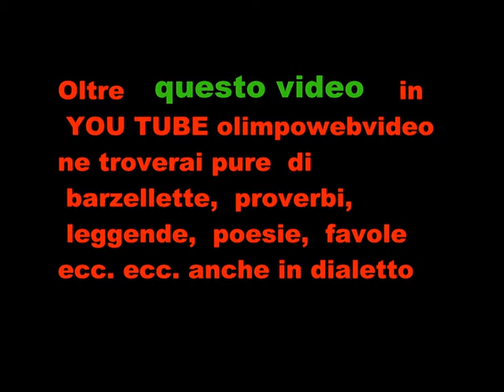6° Sagra Dell' uva a Pontida complesso SGHANNAFORST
ulteriori video  LI TROVATE IN YOU TUBE  olimpowebvideo